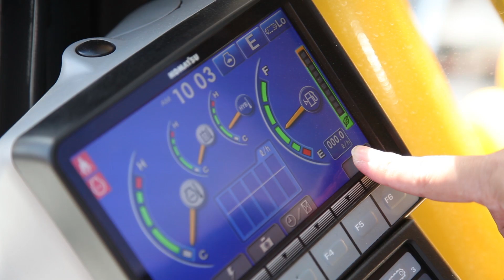Second Generation Komatsu Hybrid Excavator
Having already pioneered the Hybrid excavator concept with its HB215, Komatsu is again setting the innovation standard with a new second generation model.

In this exclusive walk around video, Komatsu's Hybrid product specialist Yoshihiro Kobayashi talks us through the latest changes to this futuristic machine.

Our channel is dedicated to finding out the best facts figures and action about the world of heavy machinery.

Please watch our latest film: "PlantworX Preview 2017 - Episode 1"